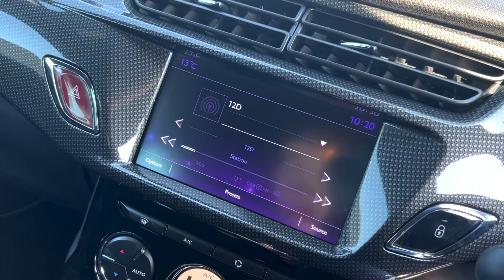2018 DS DS 3 1.6 BLUEHDI PRESTIGE S/S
2018 DS DS 3 1.6 BLUEHDI PRESTIGE S/S